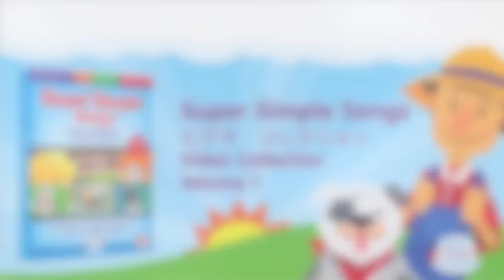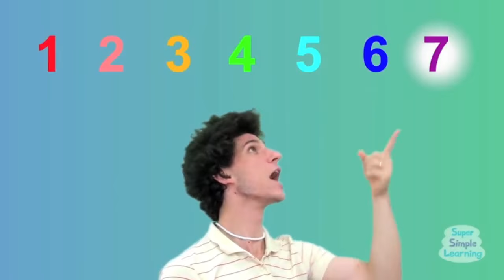Super Simple Songs DVD - Video Collection - Vol. 1 Japan Trailer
"Twinkle Twinkle Little Star"、"BINGO"、"Uh-huh"など人気のビデオ15作品を集めたDVDが新発売になりました！
 世界中のこどもたちに愛され、今やYouTubeで10億回以上も視聴されているシンプルで楽しいビデオです。
英語字幕、歌詞ブックレット（英文および和訳）付き。DVDメニューは英語・日本語表記になっています。
ご家庭のみならず学校のレッスンでもご利用いただけます。